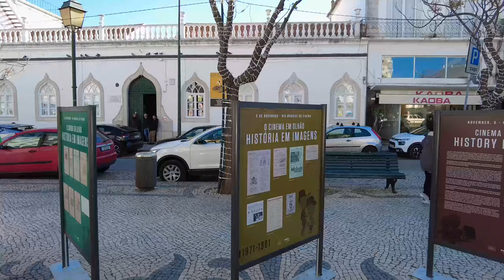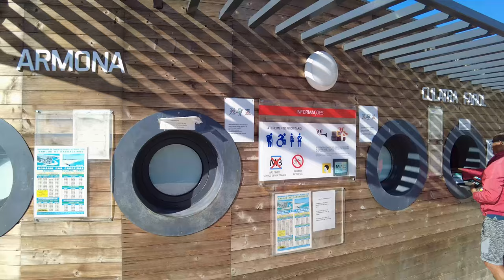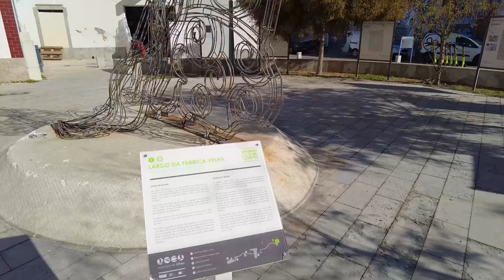🇵🇹 Olhao, Christmas is coming – November 2023 – Walking tour 4K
If you're visiting Olhao in the next few weeks, be sure to check out this walking tour! It's a great way to see all the highlights of this beautiful town during the Christmas season. And if you're not visiting Olhao this Christmas, don't worry – you can still see all the highlights of this walk-through video!

00:00 - Intro
01:30 - Estação De Comboios De Olhão
02:08 - Jardim João Serra
02:51 - The power of the sea
03:43 - Garden João Lúcio
09:18 - Chapel of Our Lord of the Afflicted
10:32 - Restoration Square
11:07 - Parish Church of Our Lady of the Rosary and Chapel of Our Lord of the Afflicted
11:52 - Old Town Olhao
14:31 - Câmara Municipal de Olhão
16:48 - The Legend of Floripes
17:38 - Olhão Markets
22:25 - Joaquim Lopes Garden
24:05 - Patron Joaquim Lopes Bust
26:07 - Algarve Sea Boat Tours
26:37 - Tickets Ferry Olhão - Islands
28:10 - Uber boat tours Olhão
28:40 - Olhão Boarding Pier
32:12 - Historical mural
34:19 - Pingo Doce Olhão - Marina
35:32 - Legend of Marim
41:22 - Chapel of Our Lord of Affliction